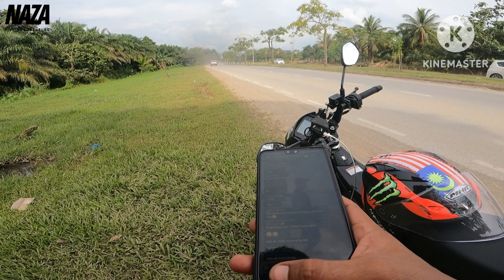Haruan Kidurong,Bintulu keracunan 2T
Haruan Kidurong,Bintulu keracunan 2T gaiss. Bukan minyak 2T moto 2 stroke ye tapi Soft Plastic keluaran OZMY iaitu Super Baby Silencer yang berwarna 2T.
Inilah SP OZMY model Silencer yang paling saya gemari untuk pemainan dalam kawasan bandar dimana haruan bersaiz agak kecil dan airnya cetek.
Super Baby Silencer adalah model SP Silencer yang paling kecil iaitu sepanjang 8cm dan seberat 3gram sahaja. Sesuai sangat untuk setup ringan dan ultra ringan.
Sekian, wassalam.